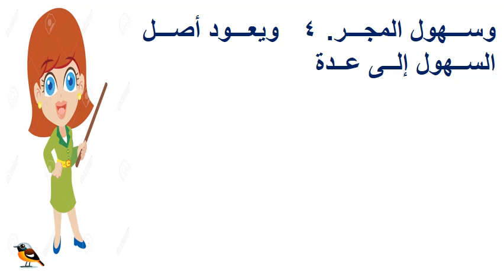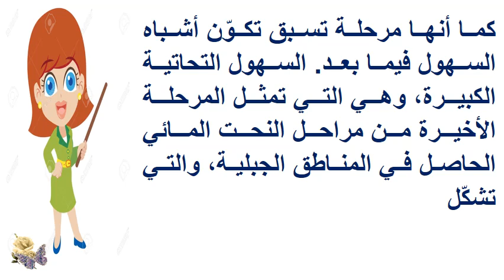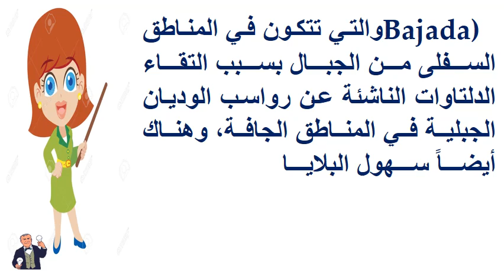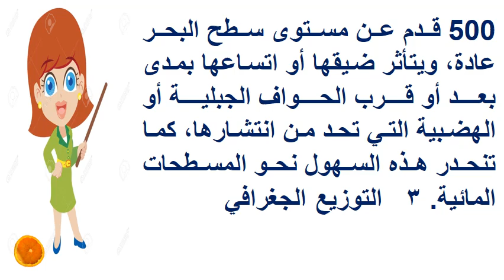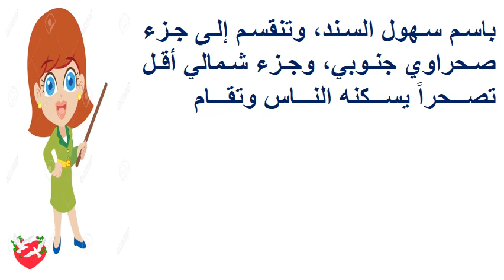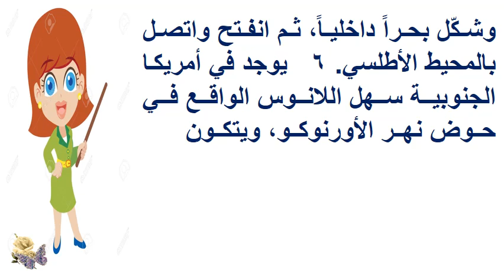تعريف السهول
.تعريف السهول  تعريف السهول هي أراضٍ ليست شديدة الانحدار أو كبيرة الارتفاع بحيث لا تغير شدة انحدارها أو كثرة مرتفعاتها أو كبر حجمها من مظهرها السهلي العام، وحتى وإن وجدت فيها مرتفعات فيجب ألّا تكون كبيرة حيث لا تزيد عن عشرات الأمتار ويجب أيضاً أن تكون قليلة، ويمكن القول إنه ليس بالضرورة أن تكون الأرض تامة الاستواء لتسمى سهلاً وإنما يشترط أن تكون معتدلة الانحدار، والسهول هي الأماكن من سطح الأرض التي يغلب عليها الاستواء وقد يكون البعض منها تام الاستواء، وقد تكثر في بعضها المنحدرات والتلال والوديان، وتسمى مثل هذه بأشباه السهول. ١
تتشابه السهول في كثير من الصفات العامة لها كما تختلف في صفات أخرى، مثلاً تختلف السهول في ارتفاعها عن مستوى سطح البحر، فنجد أن بعضها يكون في مستوى سطح البحر نفسه، في حين يصل ارتفاع البعض منها إلى بضعة آلاف من الأمتار، مثل السهول الواقعة بين سلاسل الجبال الكبرى، فيتوفر فيها شرط الاعتدال في الانحدار والارتفاع، ١  والسهول هي أكثر الأراضي صالحة للزراعة إذا ما توافر فيها المناخ الملائم لذلك، كما أنها من أصلح الأماكن للسكن والنمو الحضري، ٢  بصرف النظر عمّا إذا كان المناخ غير ملائم

اذا اعحبك الفيديو يمكنك دعمنا عبر هذا الموقع

شاهد ايضا :
قناة المتفوقين